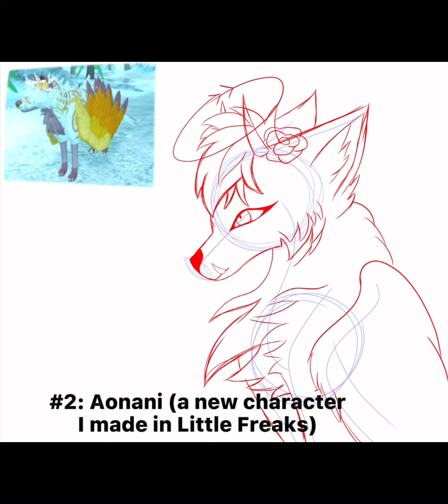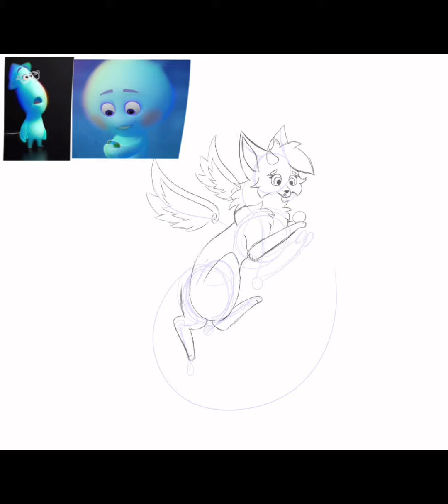Two different Shylo designs + Another little freaks speedpaint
Here I have some more speedpaints!

I watched Soul recently and it seriously feels like the sadder version of inside out and I love it xD
But anyways, yes, I drew Shylo using the designs of the characters from Soul! The animation in the movie is so relaxing and chill to watch and I HAD to draw something based off the design lol

And meet Aonani, a new character I made for the Little Freaks roleplay!

-extra Info-
-apps used: Ibis Paint x, CapCut

I ʜᴏᴘᴇ ʏᴀʟʟ ʜᴀᴠᴇ ᴀ ɢʀᴇᴀᴛ ᴅᴀʏ ᴏʀ ɴɪɢʜᴛ! Cʏᴀ!